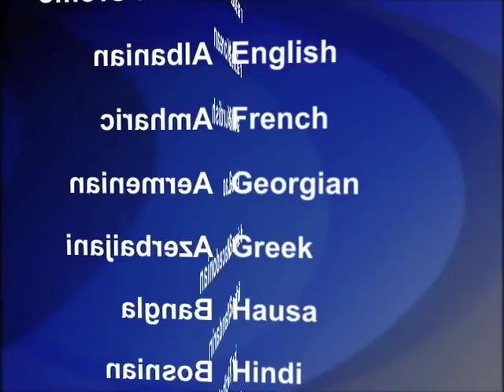2012-01-14 美國之音視頻新聞: 豪華郵輪在意大利擱淺3人喪生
一艘沿地中海環遊的豪華郵輪在托斯卡尼海岸附近擱淺。意大利官員說﹐至少有3人死亡﹐多人受傷。